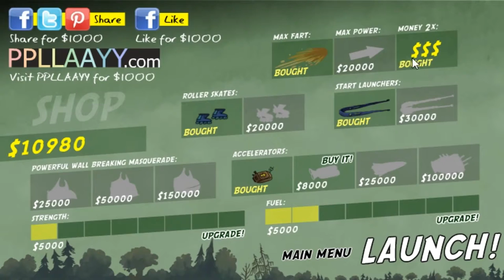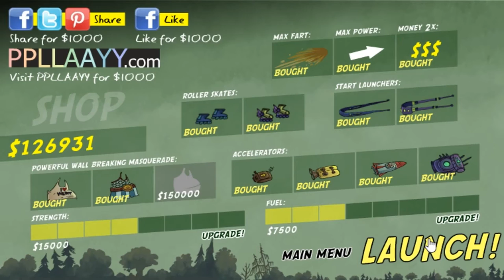You mess with bears, you DIE! | "Bear Grills" gameplay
In this episode I was playing a "Bear Grill" flashgame .

DON'T YOU EVER MESS WITH THE BEARS! LMFAO XD